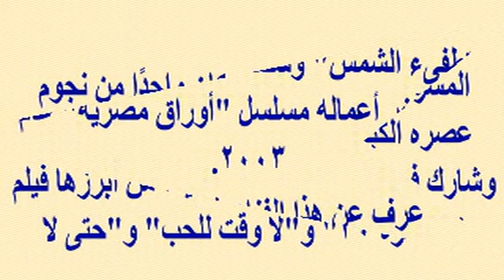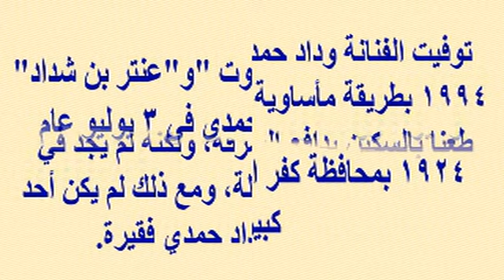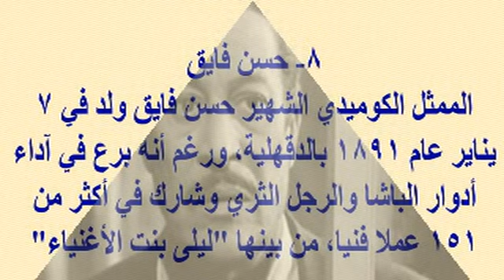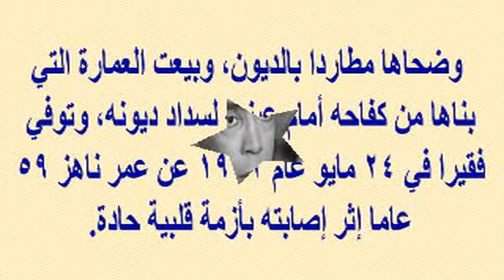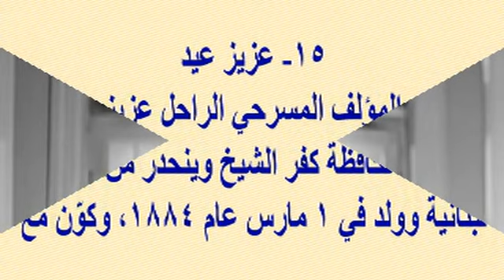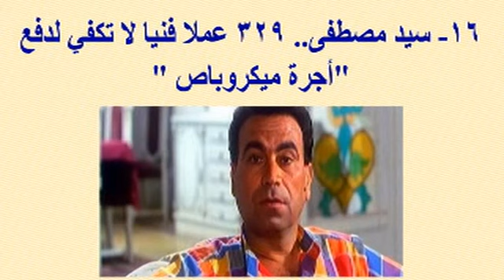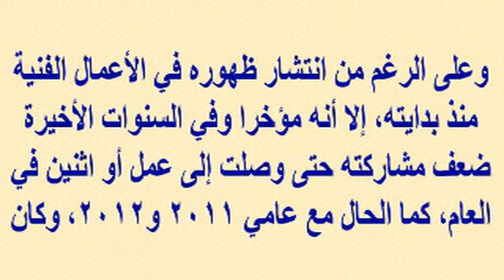الفقر يتسبب فى معاناة نجوم كبار...أحدهم تسول فى الشارع والأخر باع أثاث بيته...والأخير سيفاجئكم...!!